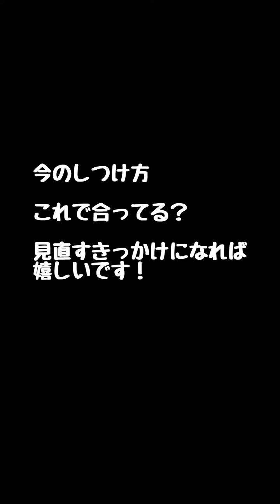たった2週間で引っ張りが半分以下になりました元保護犬マルプー3歳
『引っ張りが半分以下に
減ってきました～～』
と
嬉しい動画とコメントです
昨年の夏に保護犬を
迎えられました
お家に来てから
吠える・興奮・引っ張りで悩んでいました
で
トレーナーさんに１度お願いしたそうです
そのトレーナーさんは
なんと
リードショック
リードショックってみなさん
ご存じですか～？
吠えたら首輪をキュンと思いっきり
引っ張り上げる
ショックを与えるんです
ワンちゃんは一瞬
え？何？
って
ビックリするので吠えなくなります
それを
リードショックって言います
ワンちゃんの首
痛いやん
ワンちゃんそれ！イヤやん
ですよね？
そう
古い昔のしつけ方なんですよね
でね
それを見た時に
何か違う
と
思ったそうです
正解
違いますよね
それね！
一時的に改善したかのように
見えるんですよね
確かに吠えなくなるし
でもね
すぐに戻ります
そこで
受講開始です
２０２３年２月から
約２週間で
そんな感覚だそうです
素晴らしいですね
元保護犬マルプーちゃん３歳
引き続き
全力で応援しま～～す！
古いしつけ
止めて～～！
リードショック
止めて～～！
大きな音
止めて～～！
チョークチェーン
（首がぎゅっと締まる首輪）
止めて～～！
プロングカラー
（首にギュッと刺激を与えるためのスパイクが付いた首輪）
止めて～～！
超音波の首輪
止めて～～！
なんか
へんてこりんなグッズも
吠え防止って売ってますね
全て
今すぐに
止めて～～！
【オンライン吠えるワンちゃん特別塾】は
吠えるに特化した
飼い主さまむけの塾です
ゆるゆる～～っと
お伝えしていきます
又は
【ひなたほっこり】ホームページ
お待ちしていますが
大変
お待たせしています
待ってもイイワって方
１週間以内にはお返事させて頂いています
ええ～？
届いていないって方は
再度お願いします
返信が迷惑メールに入っていないか
今１度お確かめくださいね
それでも
返信ない場合もあるので
その時は
そう言ってね
どうしてワンちゃんってこんなに
カワイイの？
『可愛いね～』
って言葉
１日に何回言ってるんだろう？
と
思った
２月２２日ネコの日でした
今日もYouTube見てくれて有難う
明日も全力で頑張るワン